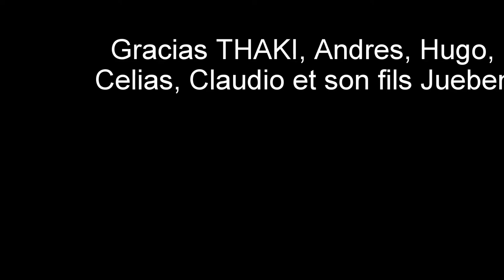BOLIVIA 2017 Trek en Cordillère Royale et Ascension du Janq' u uyu 5515m